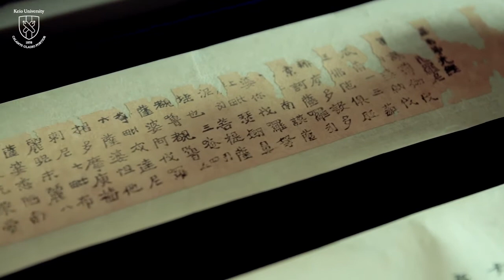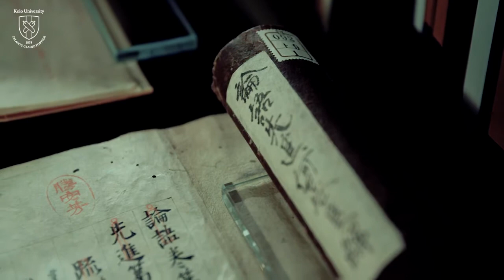Trailer: Sino-Japanese Interactions Through Rare Books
Sino-Japanese Interactions Through Rare Books